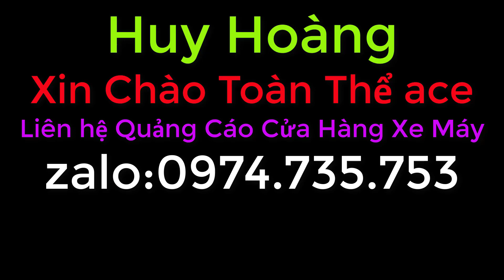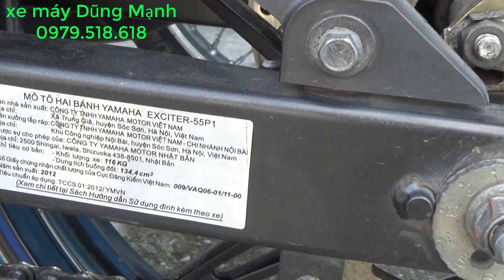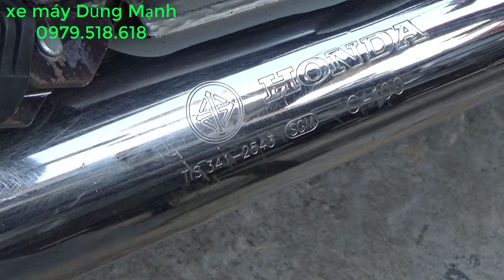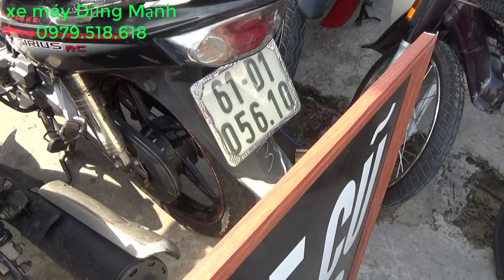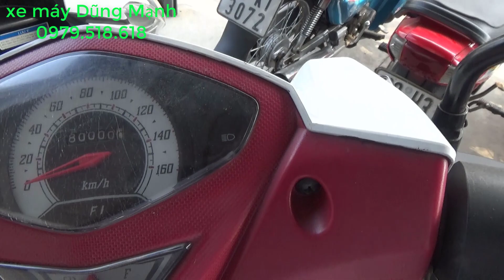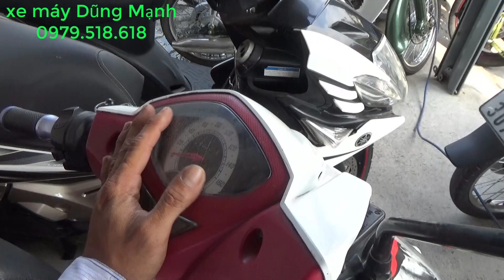Dream thái giá chỉ 9 tr ,tặng bảo hiểm xe vói 1 bình nhớt máy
*  Xe Máy Dũng-Mạnh
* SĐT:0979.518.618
* ĐC: 115/Bình Đường 1-An Bình-Dĩ An-BD.
Ace nào có nhu cầu quay clip bán xe và quảng cáo cửa hàng xe máy mới hoặc cũ lh ; 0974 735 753 Hoàng